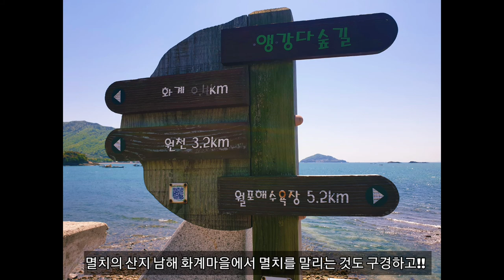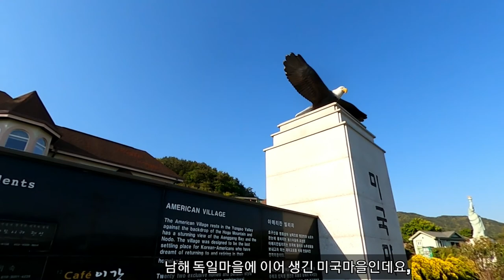남해여행 - 남해바래길 10코스 앵강만다숲길 걷기 (원천항 - 가천다랭이마을)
이 영상은 남해 슬로우 여행 2편으로 남해바래길 10코스인 앵강만다숲길 걷기 (원천항 - 가천다랭이마을)를 보여드립니다.
보석과 같이 맑고 푸른 남해 앵강만을 17.7m를 7시간 정도에 걸을 수 있는데 원천항을 출발하여 - 화계마을 - 미국마을 - 두곡 월포해변 - 홍현해라우지마을 - 가천다랭이마을에서 종료하게 됩니다.